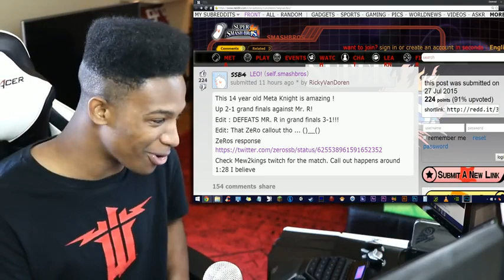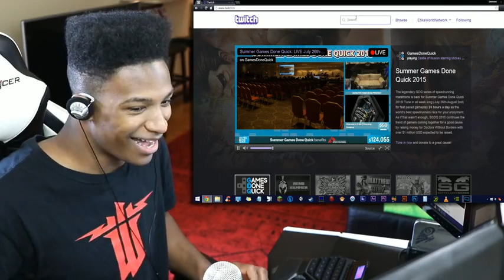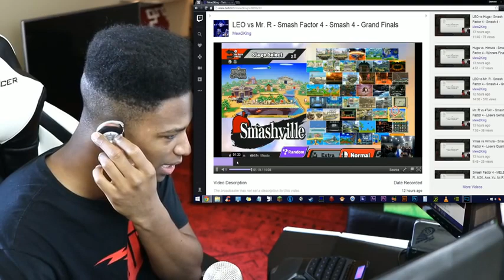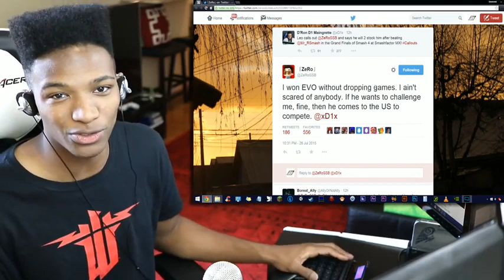14 Year Old Kid DESTROYS Mr. R 3-1 at Smash Factor 4 in Mexico... THEN CALLS OUT ZERO AFTER!